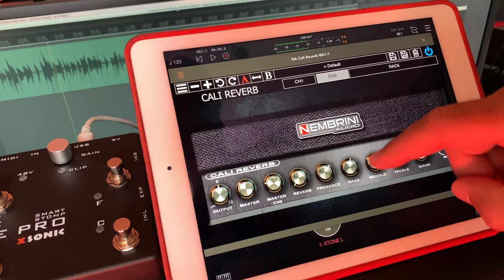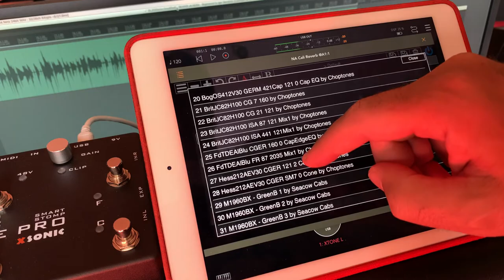Nembrini Audio Cali Reverb Modern High Gain iOS iPhone iPad demo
The Nembrini Audio Cali Reverb Modern High-Gain Amplifier App AUv3 is the best emulation of another rock icon guitar amplifier that has defined the tone of heavy music for the last 25 years!

Nembrini Audio has carefully modeled the incredible tone and versatility of this American beauty hand-built amplifier to make this iconic sound ready to use in the digital world.

Two completely independent channels with separate controls for gain, tone, presence, reverb and master.

Channel 1 with 2 modes: Clean for tight and sparkling clear tones and Pushed for spicy mid-gain colors.

Channel 2 with classics recto modes: Raw for crunch and blues tones, Vintage for liquid and warmth high-gain sounds and Modern for heaviest and super aggressive sounds.

In Cali Reverb Modern High-Gain Amplifier Nembrini Audio has included a new enhanced recording chain emulation with six selected guitars cabinets which perfectly matched the high-gain tone of the amplifier.

You can select between six different famous mic emulations with on and off axis position switch and continuous position and distance knobs.

The Impulse Loader let you load up to three 3rd-parties impulse responses. You can blend them together using volume, pan, phase, solo and mute controls.

As usual Nembrini Audio has included a powerful Noise Gate section plus a Cleaner circuit to reduce rambling and harsh.

The Nembrini Audio Cali Reverb Modern High-Gain Amplifier is the “must have” plugin for rock and heavy guitar sounds.